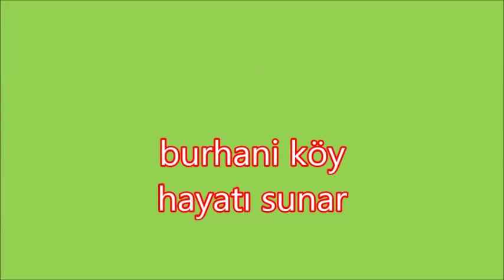Erbaa Karaağaç Osman Amca